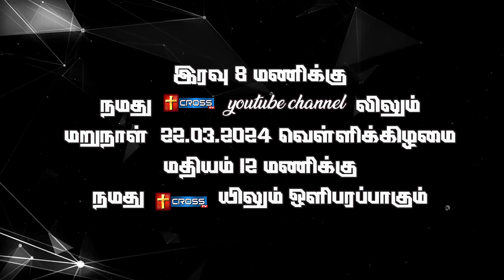குடும்பங்களின் எழுப்புதல் | 21.03.2024 | Family Revival Promo